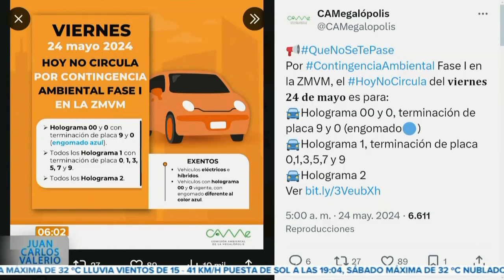Contingencia ambiental ll Noticias con Juan Carlos Valerio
TómeloEnCuenta || Si planea viajar a la CDMX recuerde que hay doble no circula debido a la ContingenciaAmbiental.